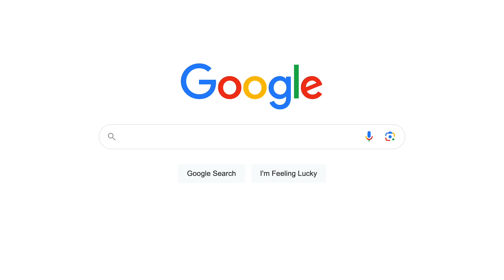+5 handicap Golfer plays golf blindfold